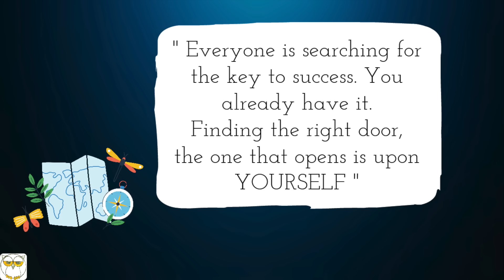Itna Bada Light Dekh ke Raha Nahi Gaya Le Hi Liya | Pura Ghar Ka Cleaning Kiya | Easy Denner Recipe